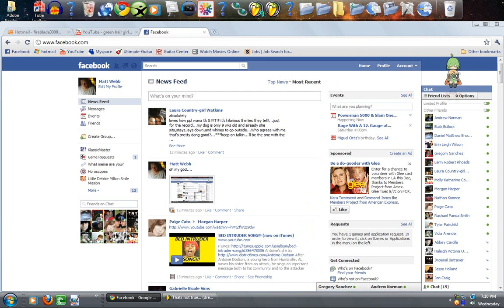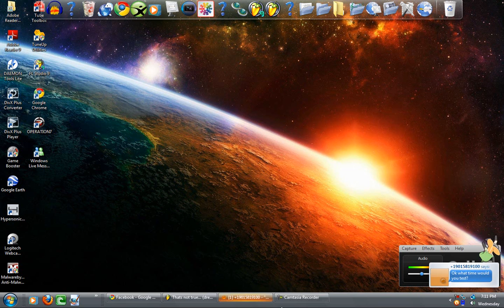how to get a rated-g strip tease on your desktop with fl studio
i was looking through the preset projects in fl studio and started trippin out because i saw this green haired chick dancing, so i investigated and learned something completely new about fl studio. the title is a joke dont go nuts over it...